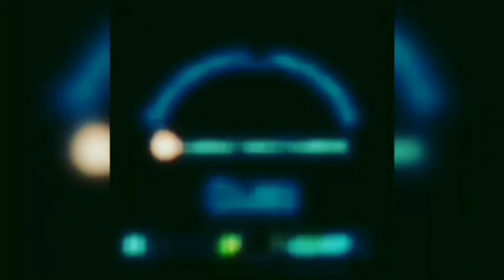Strike no stop? Fish on pacu episod 1